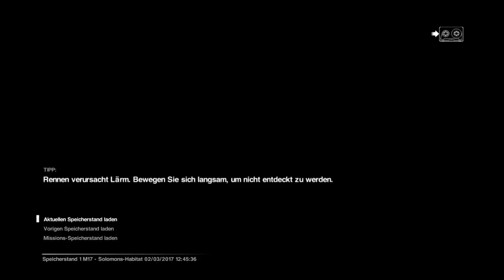Alien Isolation /Schwer/ Blind/ HD Ps4 (Part 92)